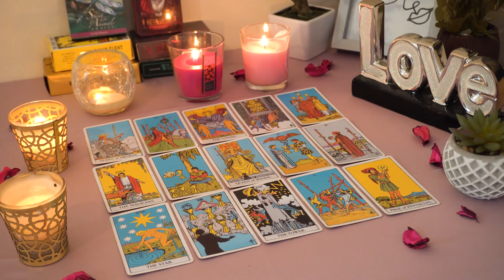CAPRICORN💘 This Commitment is Coming in Fast! Full 🌕 Moon is important. Capricorn Tarot Love Reading